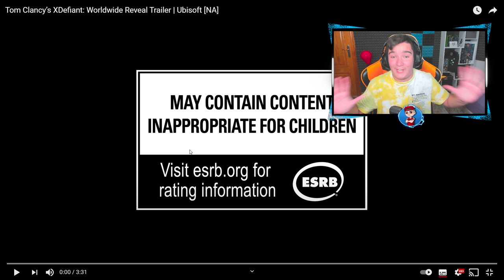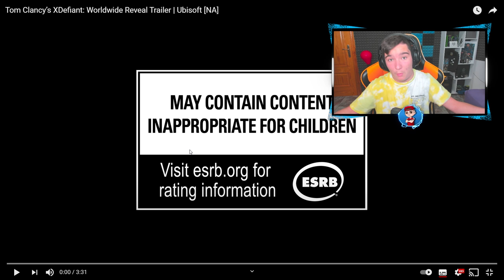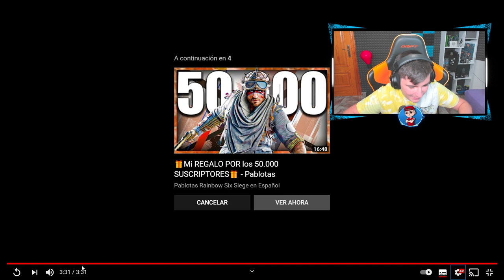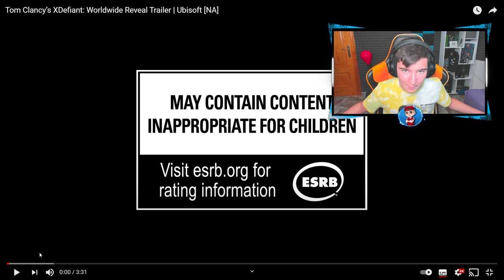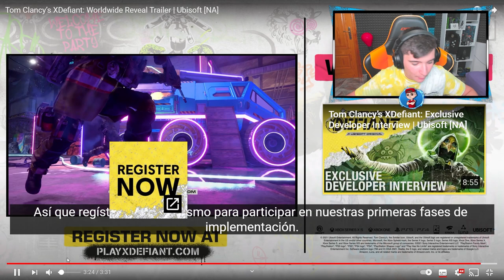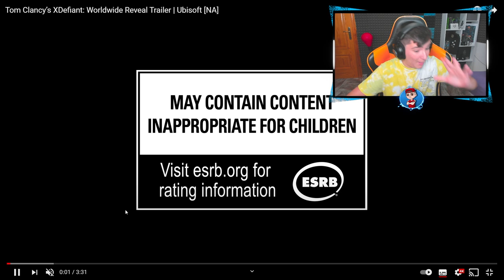Tom Clancy's XDefiant ¿El *NUEVO* Call of Duty de UBISOFT? - Pablotas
✅Tom Clancy's XDefiant ¿El *NUEVO* Call of Duty de UBISOFT?

► ¡Sígueme!

Y si estás leyendo esto significa que eres del 2% de gente que se lee las descripciones de mis vídeos y te lo tengo que agradecer. Déjame un comentario con este emoji 💙 y te daré un like de los GRANDES!!! 🙏🏻😀